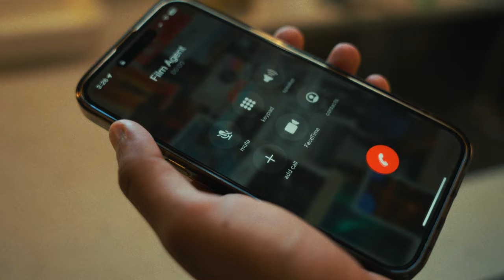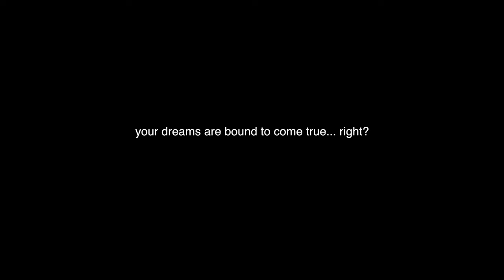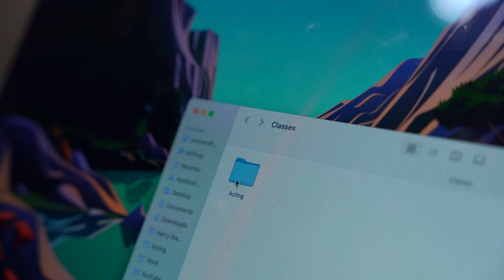for anyone ready to give up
the struggle is part of the journey, embrace it.

Chapters:
00:00 - Intro Film
01:46 - Thoughts
05:10 - Outro